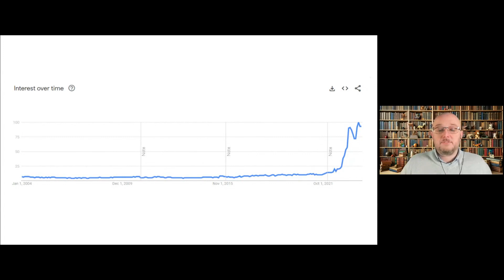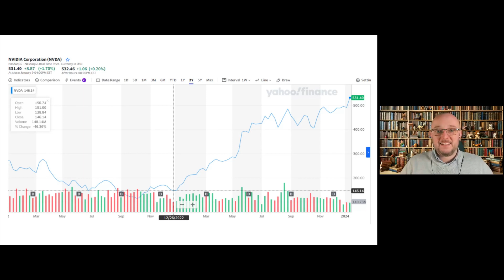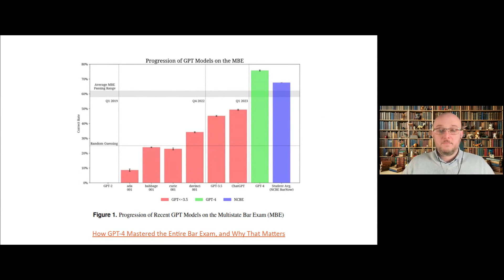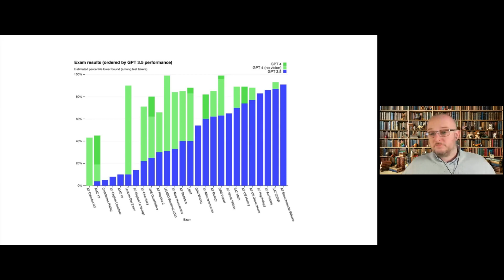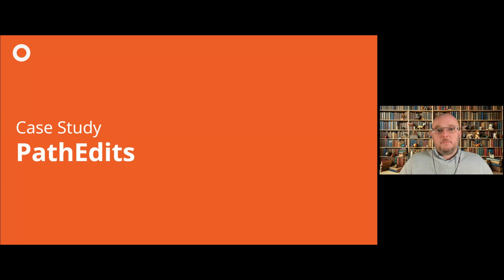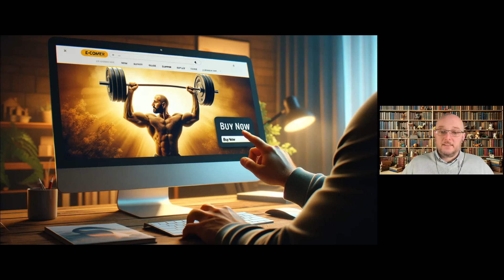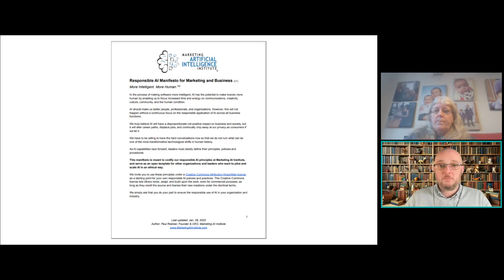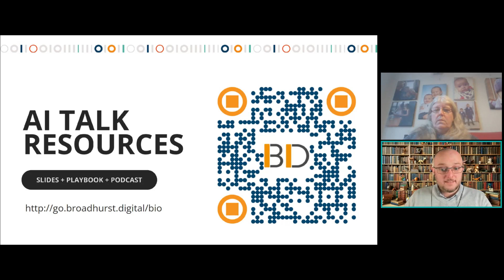Empowering Your Organisation with AI: From Literacy to Leadership (Friday 12th January)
In this dynamic and engaging webinar, we'll embark on a journey to raise AI literacy within your organisation. We'll start by addressing common fears and misconceptions about AI, and then highlight the immense opportunities that AI presents for enhancing productivity and performance.

Finally, we'll discuss the next steps you can take to further your organisation's AI journey. Whether you're a novice or a seasoned professional, this webinar will equip you with the knowledge and insights you need to leverage AI effectively and responsibly in your organisation.